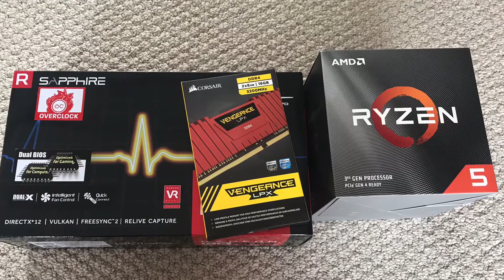[Unboxing] CORSAIR Vengeance LPX Desktop Memory -PC parts/PC building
During the quarantine, I had a project of building my first PC and here is one of the parts:
CORSAIR Vengeance LPX 16GB Desktop Memory
It was a really fun and frustrating experience! I know the quality is not good but this is video is more for my memory and documentation LOL I also have the whole process of the PC building somewhere in my data attic, maybe I'll use that for a video...
I always find unboxing videos relaxing

Mr. Smiley and
Noricktheknight for helping me choose the parts and building!